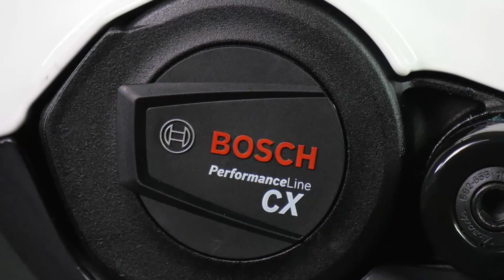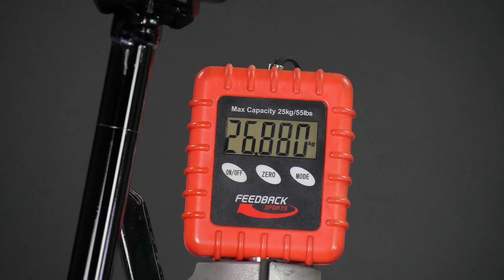KTM MACINA CHACANA 791 2022 e-bike - REAL WEIGHT!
The MACINA CHACANA is your daily medicine against wanderlust! Compared to the trail orientated KAPOHO and PROWLER models, the CHACANA is a comfortable touring bike. The bike has been given a new frame for the 2022 model year. This is where the technology of the new BOSCH SMART SYSTEM is concealed. With this self-contained BOSCH system, easily recognisable by the new control unit, you are ready for the digital future. The system also includes the KIOX 300 display, the BOSCH PERFORMANCE LINE CX motor, a 4A charger and the most powerful BOSCH POWERTUBE battery ever (750WH) for even more range.

Main features:
- fork - FOX 34 Float AWL 29″ e-bike 130mm
- shock - FOX Float DPS Performance 230×57.5
- brakes - Shimano Deore XT M8100 / M8120 4-Piston
- derailleur/shifter - Shimano Deore XT M8100-12
- motor - Bosch PERFORMANCE CX Gen.4 BES3 – 25km/h / 85Nm
- battery - Bosch PowerTUBE 750Wh hor.